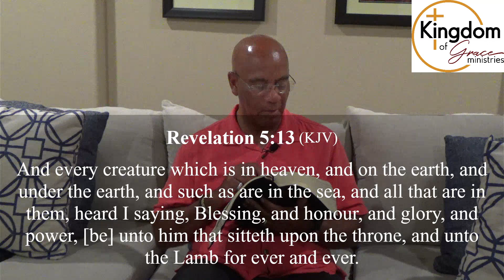Bible Study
The Revelation Series
5/7/2024